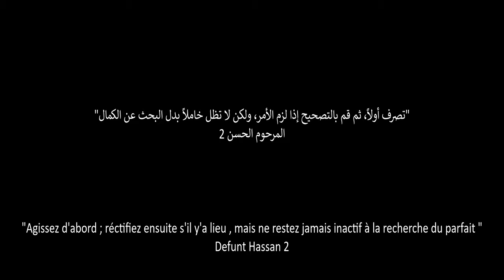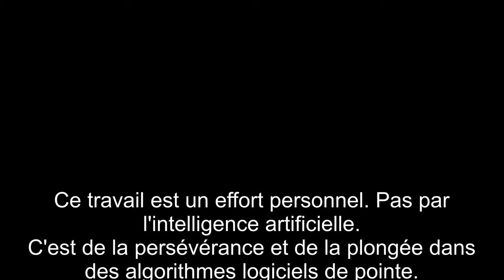ARCTICA INDIANA JALOUL_ أركتيكا إنديانا جلول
Indiana Jalloul est au-dessus du pôle Nord. Il passe au-dessus d'une étrange base dont les armes électromagnétiques vont changer le cours de son voyage et de sa vie.
إنديانا جلول وهوفوق القطب الشمالي . يمر فوق قاعدة غريبة ستغير أسلحتها الإيليكترومغناطيسية مسار رحلته و حياته.